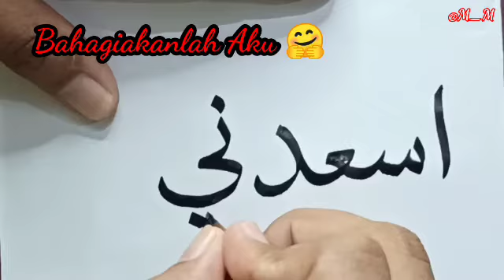Qoutes Arab "Bahagiakanlah Aku"qoutes